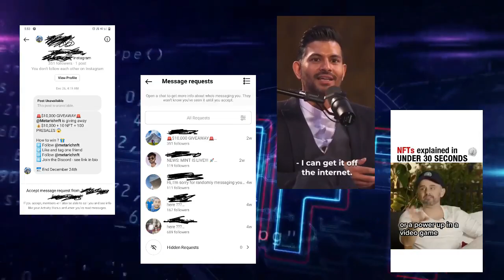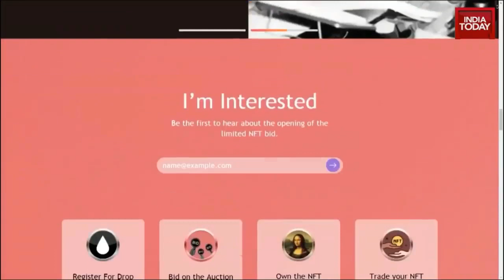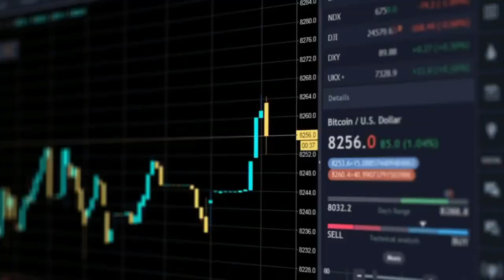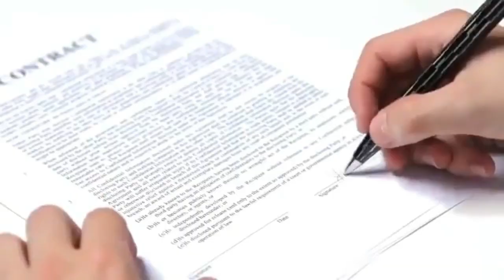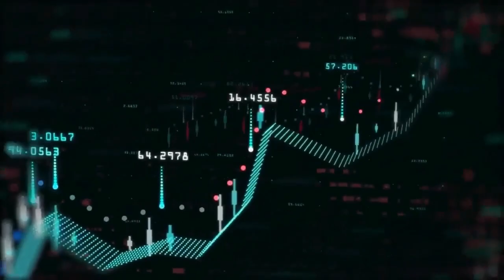NFT made easy in tamil I nft explained Tamil I NFT Tamil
In recent times NFTs are everywhere, from instagram DMs to Youtube Shorts everyone seems to talk about it, But What does NFT mean? and importantly why should you care? This video is a guide for beginners into the world of NFT. Learn about the mysterious thing that everyone seems to understand.

Before 2 years no one was aware about Bitcoin but today everyone know about it. Similarly Nfts are in hype now but most of us don't know what it means. so in today's video we will see What is an NFT, Why are Nfts special, Why should you invest in Nfts, who should learn about Nfts.

NFT stands for Non-fungible token, a fungible token is something that can be exchanged without any change in value. Money, mobile, watch all these things are Fungible in nature since they don't change in value from other similar products like 100rupees = 50 rupees + 50 rupees.

Nfts are Non fungible token so they cannot be interchanged with other nfts since all of them are unique. the information in Nfts are stored in a place called Smart contracts. These smart contracts are managed using blockchain technology.

These nfts are useful for digital creators and musicians to save their creation from stealing. Nfts are similar to stocks and real estate. it is an investment source. you can buy an Nft and once it appreciates in value you can sell it.

Chapter
Intro - 00:00
What is NFT? - 00:53
How are NFTs Unique - 01:49
Why you should care about NFTs - 03:32
Should you invest in NFTs - 04:03
NFTs Conclusion - 04:45